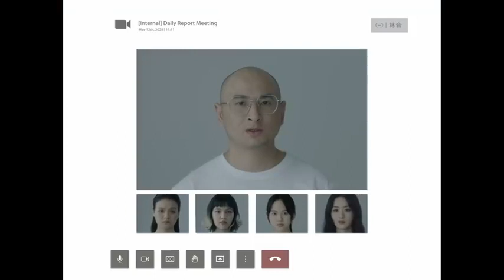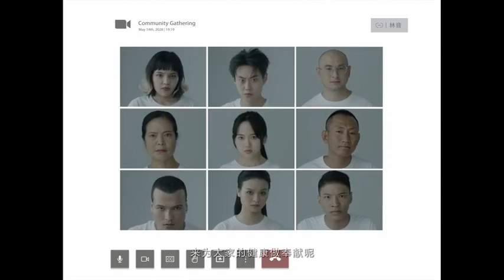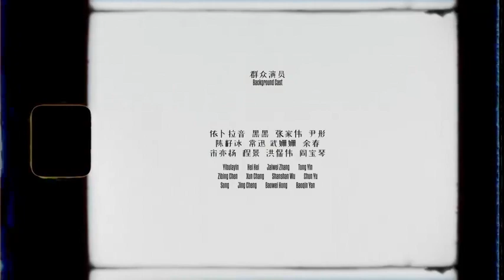Vogue film Simon and Zhao Li Ying full video